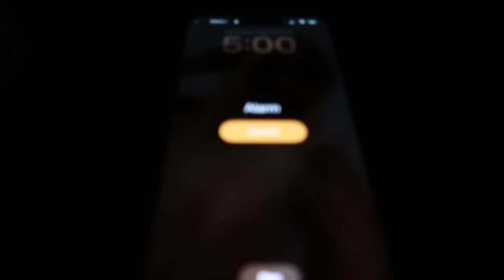my realistic 6am highschool morning routine+ SCHOOL VLOG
hey bestiess, you guys may know me from TikTok or my old channel! On todays video I will be taking you guys through my morning routine and also a school vlog. I hope you guys enjoy the video